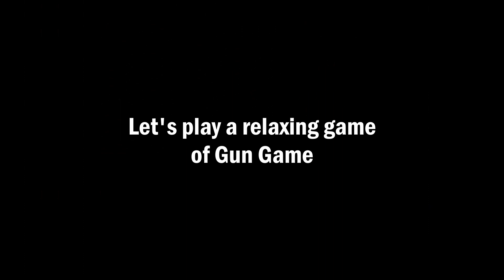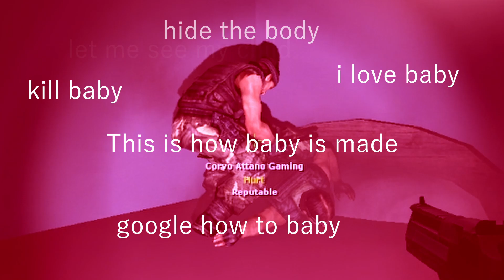OBAMA?! IN GARRY'S MOD?! (Garry's Mod Funny Moments)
This Garry's Mod Funny Moments video has clips all the way back from August. There are a ton of funny moments in this Garry's Mod video. And I really like the way it turned out. I hope you enjoyed! Happy Gamersgiving! :)